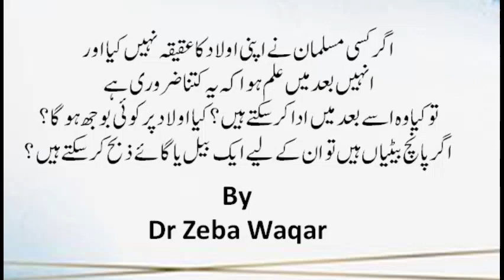Child Birth & Aqeeqah In Islam By Dr Zeba Waqar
Motto: inspired by the following Quranic verses and Hadith:
1) "And let there be [arising] from you a nation inviting to [all that is] good, enjoining what is right and forbidding what is wrong, and those will be the successful